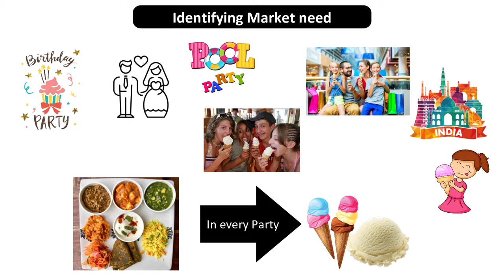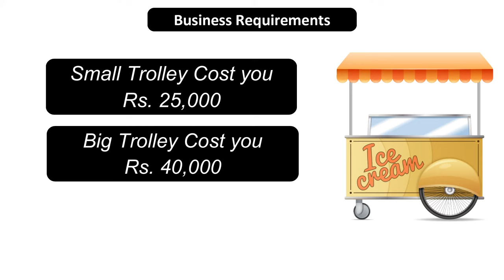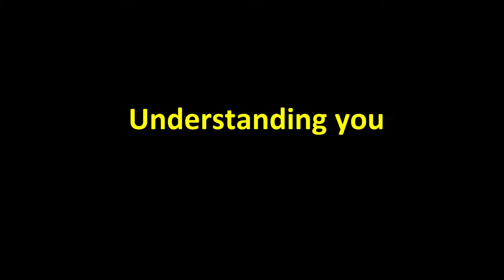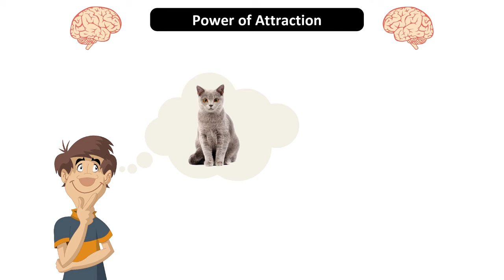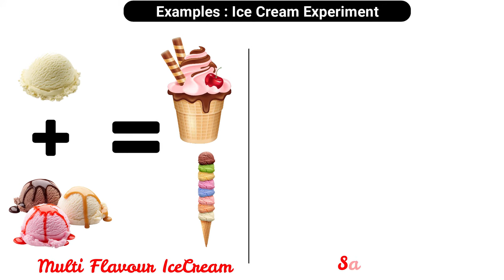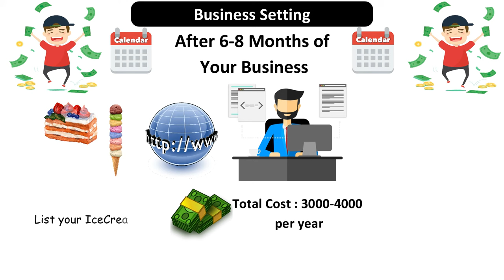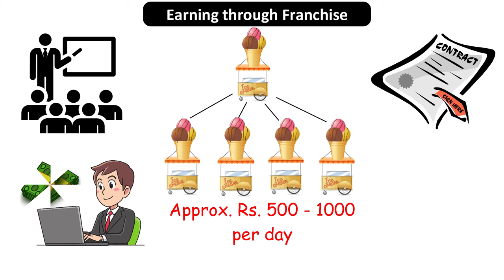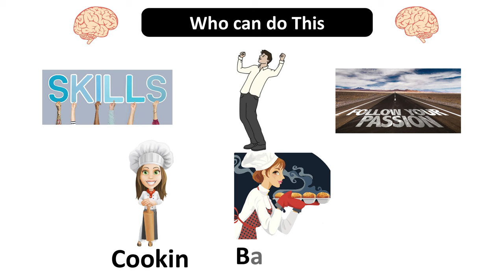How to start ice cream business zero investment. Business idea successful entrepreneur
How to Think is a program of real business ideas based on reality at low cost, scalable business model, and very easy implementation.

In episode 1 of Ice Cream business part 1 we explained :

[00:07] Market need and Requirement
[02:02] Business Requirements
[03:19] Product Analysis
[03:38] Market Analysis
[04:31] Magnet Formula & How to use?
[06:03] Entry Barrier & How to apply?
[07:39] Understanding Business Setting
[08:27] Franchise Business Model
[09:38] Problems and Traps
[10:26] Conclusion
[10:48] Who can do this business?

Episode 6 : Mobile App Business - Mobile App Costing and Development in India[Hindi] | App बनाने की पूरी जानकारी [A-Z]

For more How to start ice cream business zero investment. Business idea successful entrepreneur.  Real Business Idea and business ideas, please visit